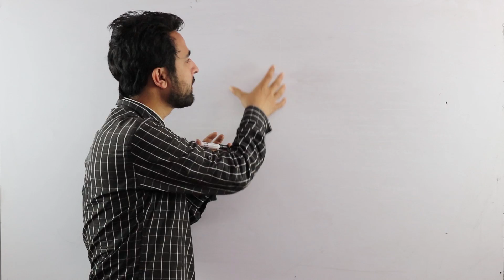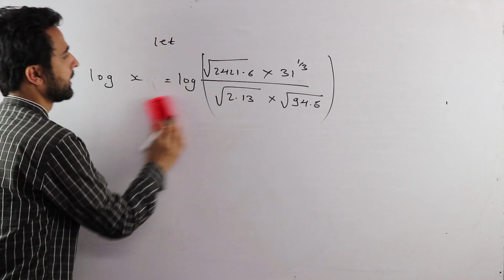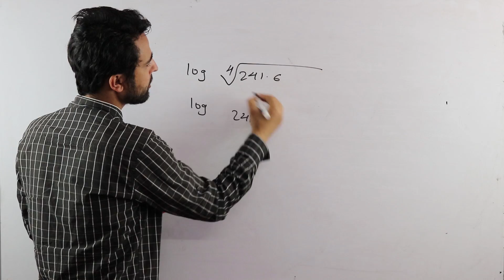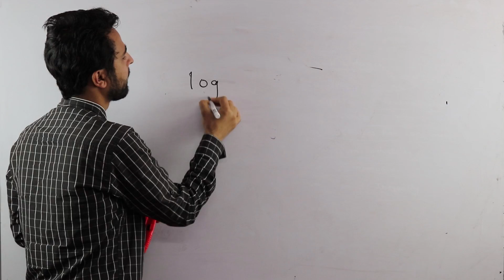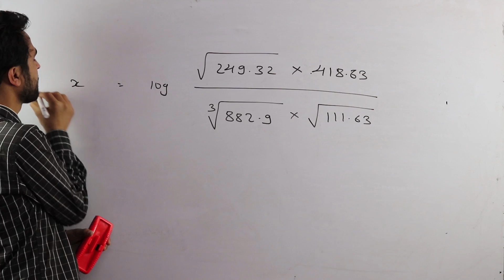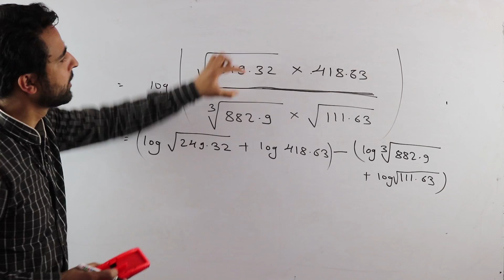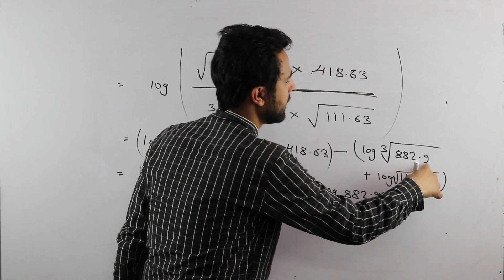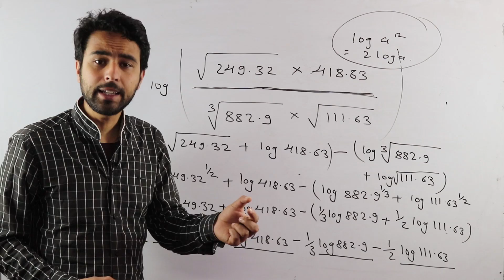Basic Rules for Logarithm in Nepali || Full Explanation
In this video, we have discussed the basic rules while solving the given questions. This video is mainly designed for class 11 students from management faculty from their Economics subject. From exam point of view, this topic have high chances for carrying 10 marks considering past NEB questions